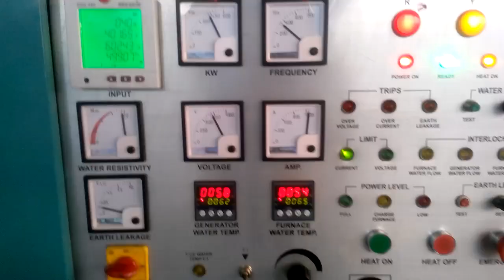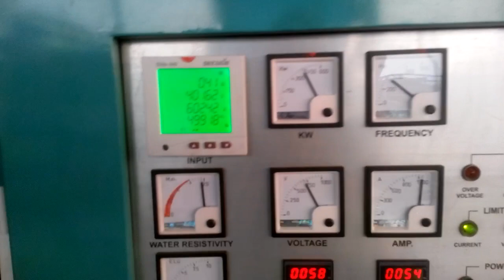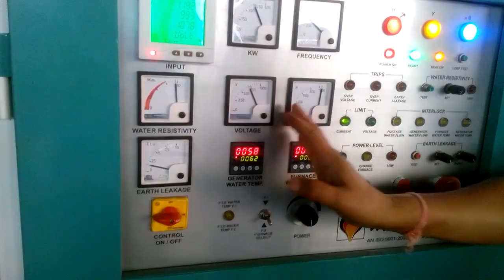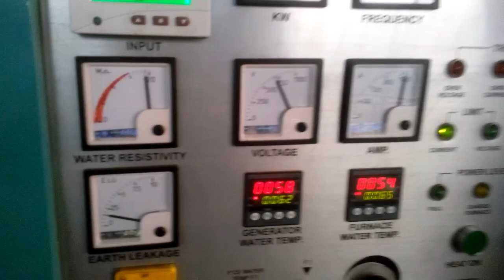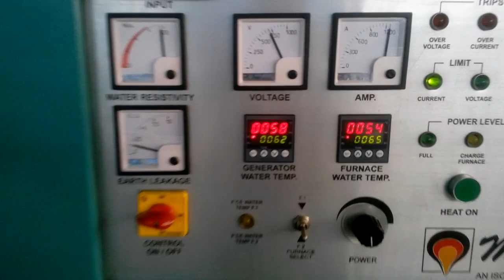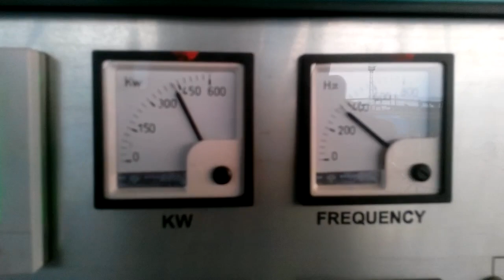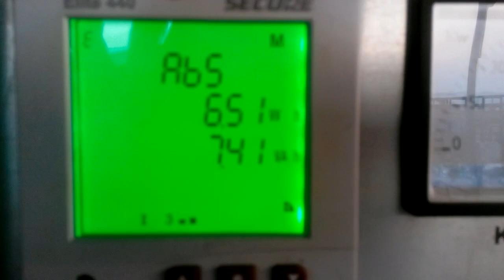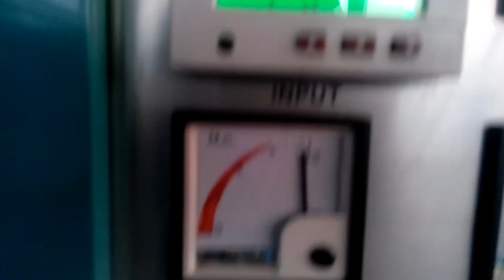Induction Melting Furnace in India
Magnalenz is dedicated to providing customers with the most advanced technological solutions for the automated foundries and steel plants with state-of-the-art Induction Melting Furnace. Established by professionals with more than 30+ Yrs. of experience in designing and developing Induction Melting Furnace and today company is known for designing, manufacturing and delivering custom built system with guaranteed performance, Quality and Customers satisfaction in Induction Furnace Industry. Our latest equipment and qualified workforce allow us to perform quality inspection at different production stages.

The company is also involved in Manufacturing of Induction Furnace based Horizontal Continuous Casting Machine.

Office Address:
B/4 Sakariba Esatate, G.I.D.C. Phase - IV, Vatva, Ahmedabad-382445, Gujarat, India

Factory Address:
36, Changodar Industrial Estate, Part- 2, Near Elite Copper, Changodar, Ta: Sanand, Ahmedabad-382213, Gujarat, India